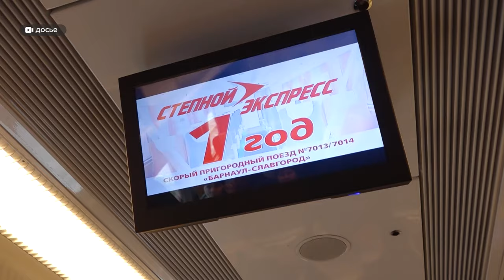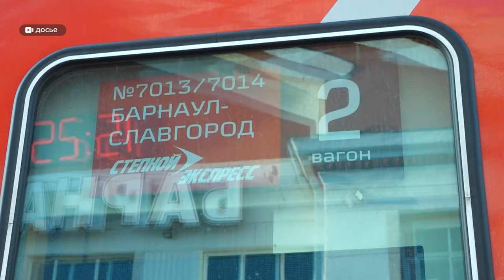Три скорых поезда без пересадок запустят между Барнаулом и Новосибирском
Три скоростных поезда беспересадочного движения хотят запустить в ближайшие годы между Барнаулом и Новосибирском. Первый – «Восток», который создают на базе «Ласточки», - уже в 2025. А в этом году планируют сделать ежедневным скорый поезд до Славгорода - «Степной экспресс».